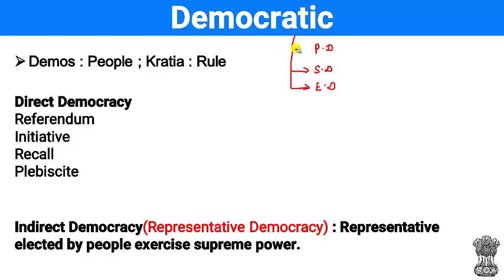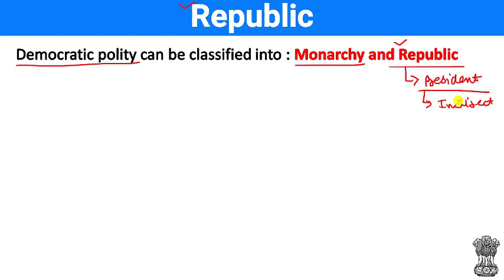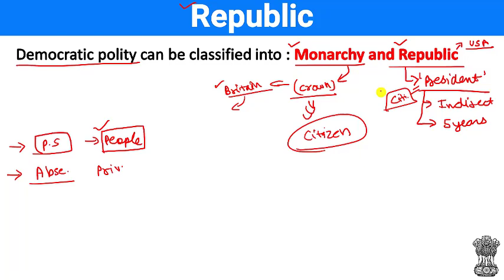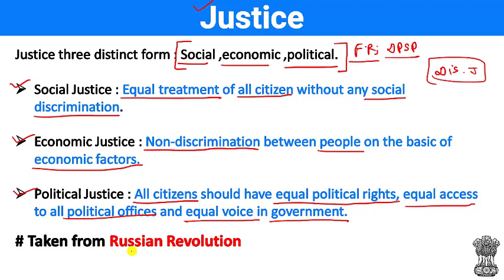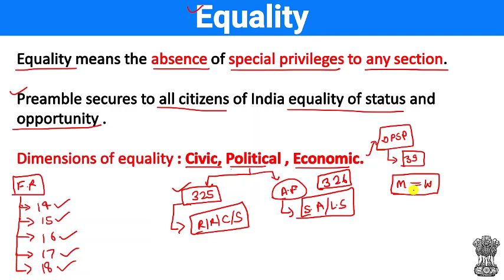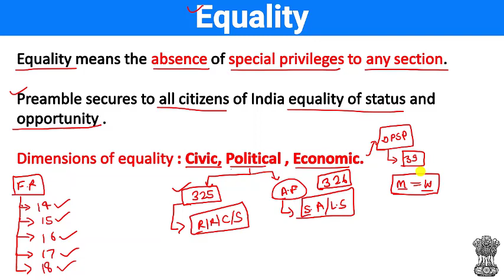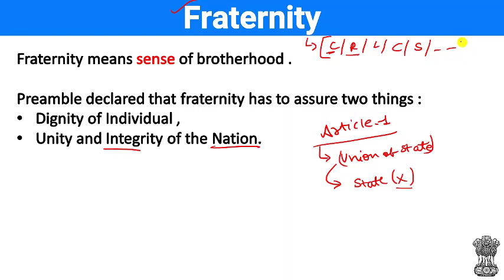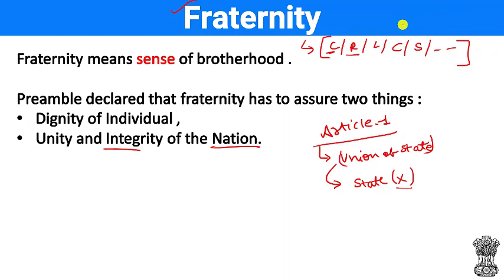Keywords of the Preamble | Preamble of the Constitution | Indian Polity M Laxmikanth for UPSC/PCS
Topic cover in this video :
Democratic
Direct Democracy
Referendum,
Initiative,
Recall,
Plebiscite ,
Indirect_Democracy,
Representative_Democracy,
Republic ,
Justice ,
Social Justice ,
Econmic Justice ,
Political Justice ,
Liberty ,
Equality,
(Civic, Political , Economic) Justice ,
Fraternity,

 Preamble of the Indian Constitution

If it is beneficial then